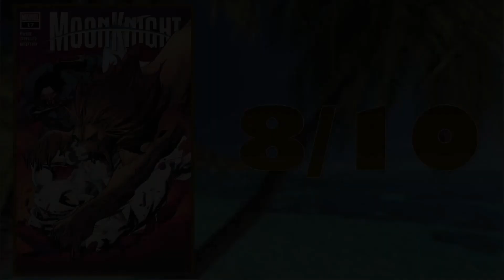Moon Knight (2022) #17: Fists of Khonshu Don't Die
Epic battle moment alert. An epic battle moment alert has been issued as Moon Knight takes his new enemies into his haunted house to torment them for a while. Yeah, it's kinda crazy.